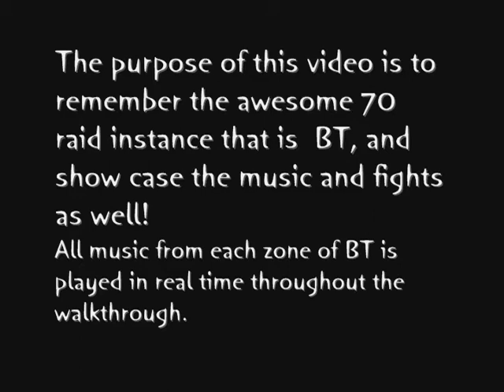Remembrance of Black Temple - Part 2 of 2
The purpose of this video is to remember the awesome 70 raid instance that is  BTin World of Warcraft: Burning Crusade, and show case the music and fights as well! All music from each zone of BT is played in real time throughout the walkthrough.